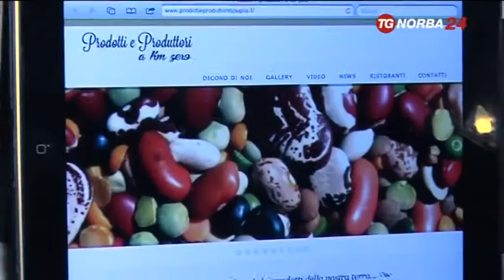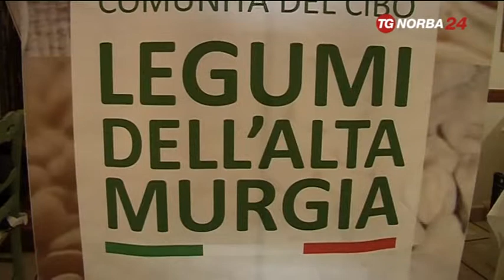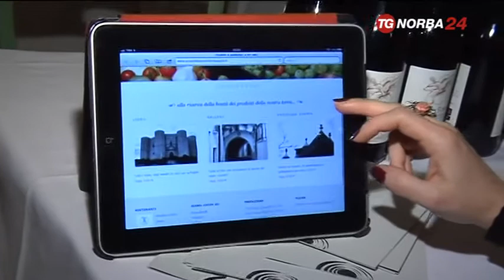Noci sTGPrima prodotti kmzero tgn24